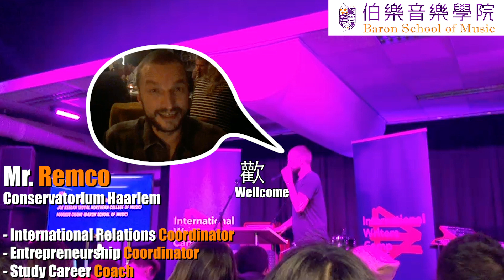Netherlands International Writers Camp 2018 荷蘭國際音樂創作營2018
In November “Netherlands International Writers Camp 2018" was completed! We witnessed the efforts of musicians and believe that they benefited a lot in the Netherlands! Hope they’ll continue to work hard on pursuing their own music path!  Interested in working and communicating with musicians from all around the world in the Netherlands? Follow the official pages and website of Baron School of Music for more upcoming information!

早前嘅「荷蘭國際音樂創作營2018」 完滿結束！小編見證住你哋幾位係荷蘭嘅努力，相信你哋真係獲益不少！希望你哋繼續努力追尋自己音樂道路！如果大家都有興趣到荷蘭同世界各地嘅音樂人進行交流，記得密切留意伯樂音樂學院嘅官方專頁同網頁！